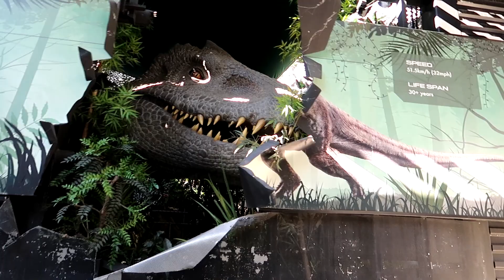Universal Studios Hollywood: Mario Kart, Jurassic World, & Pumpkin Fizz!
Greetings, all! In this vlog, I partake in some of my favorite Universal attractions along with indulging in easily one of my favorite drinks on property. The more the merrier! Thanks for stopping by and remember to Adapt & Overcome!

Timestamps:
Three Broomsticks: 0:00
Jurassic World The Ride: 2:07
Mario Kart: Bowser’s Challenge: 5:30